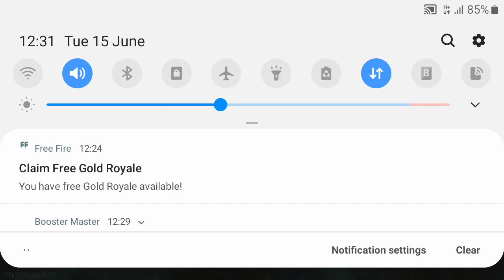Yashyatish CS Ranked gaming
We make videos on demand and take private online tutions in all subjects till class 8.

Please mention your demand in the comment section.